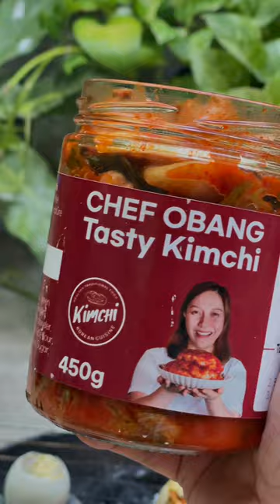Grilled Balut Overload | Kimchi Cheese Balut | Cookbang